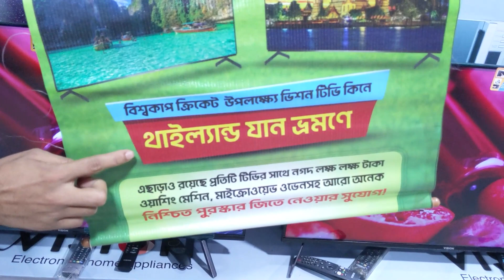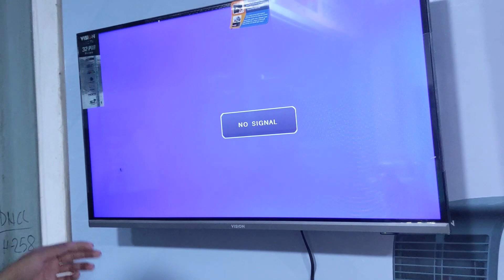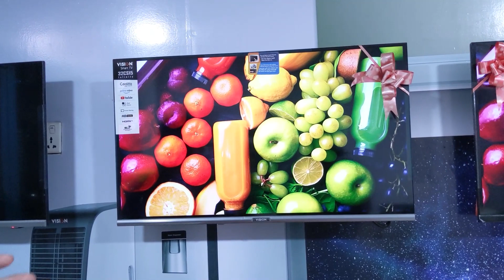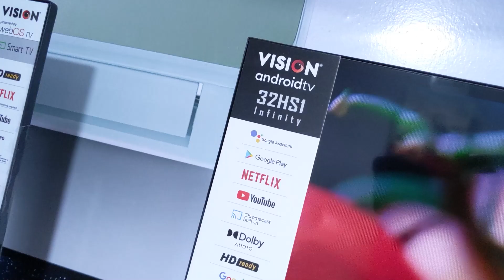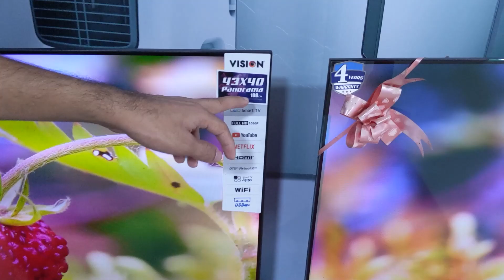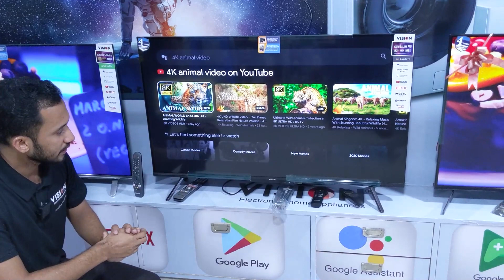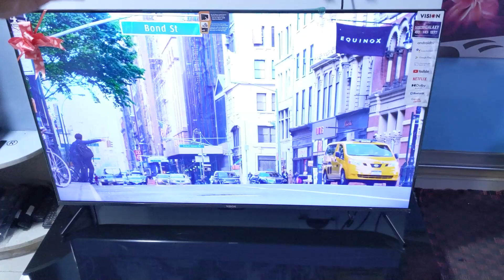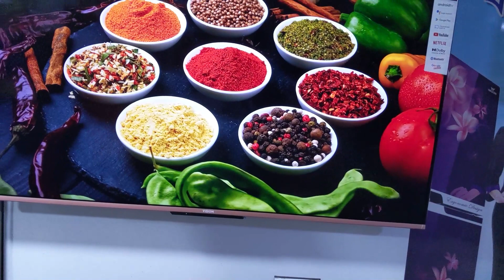Vision Tv Price BD 🔥 Vision Smart TV Update Price In Bangladesh 2023 😱 Cheap Price Vision TV BD 2023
Vision 65" QLED TV Google Android 4K PQ1 Galaxy Pro Full Review / Vision Smart TV Update Price In Bangladesh 2023 🔥 Cheap Price Vision TV BD 2023 | Vision TV Price BD Vision Android TV, Smart TV,  LED TV  TV Price in Bangladesh Vision Electronics, a leading brand in electronic products, has introduced Google-certified Android TV as Bangladeshi's first local brand in the Bangladesh market.

Shop Address: Electronics Bazar
Near at Chalabon Choiti Garments, Azampur, Dokkhinkhan, Dhaka-1230

Search Quarries:
smart tv
led tv
4k smart tv price in bangladesh
vision tv
vision led tv
টিভির দাম